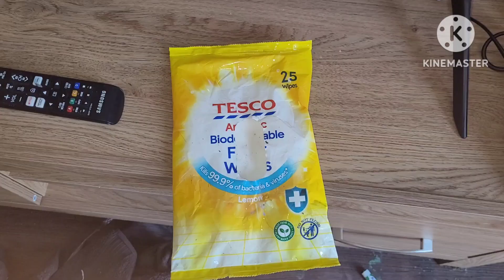Remake new sketchy comedy